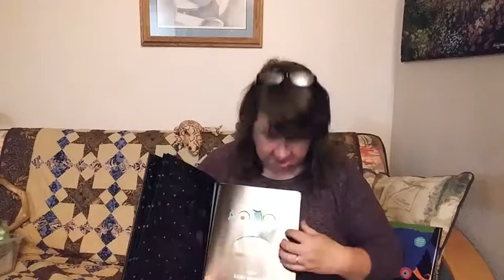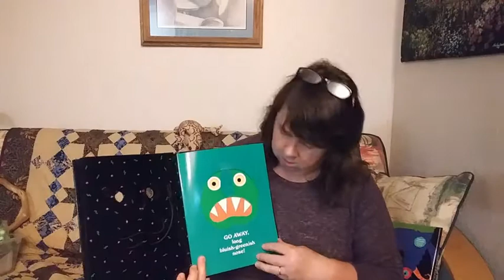Go Away Big Green Monster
Story Go Away Big Green Monster by Ed Emberley